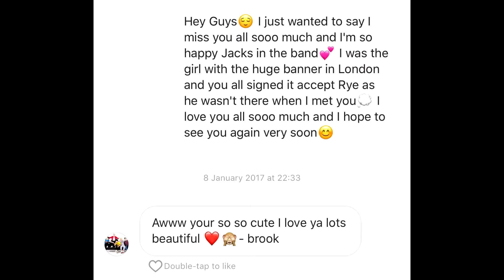♡ Liv + Brooklyn ♡ Silence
This is just a little edit I did for one of my closest friends, Liv.
I know we've been through a lot...
Had our ups and downs...
But I miss ya x I miss "What is a minute?!" "The stairs!" "ANDY'S CAR!" XD lollllll
x

Music is Silence by Marshmello (Cover by RoadTrip)